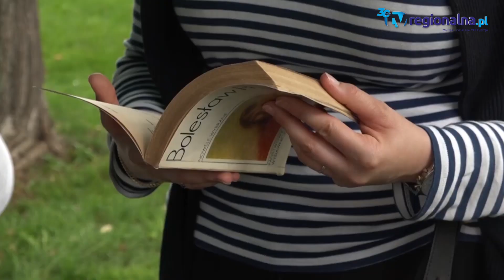Lubin: Stoiska z rękodziełem opanowały park za Muzą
To było artystyczne zakończenie lata, ale taka forma pożegnania wakacji jest już tradycją w mieście przygotowaną przez Centrum Kultury „Muza” w Lubinie. Park tuż za Centrum Kultury Muza wypełnił się stoiskami lokalnych rękodzielników i producentów żywności. Nie zabrakło również atrakcji dla najmłodszych.